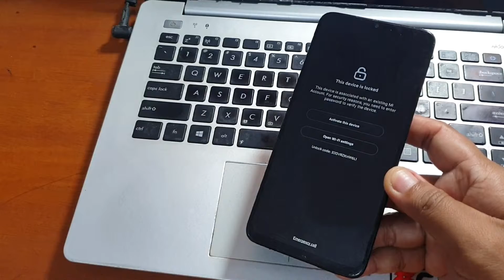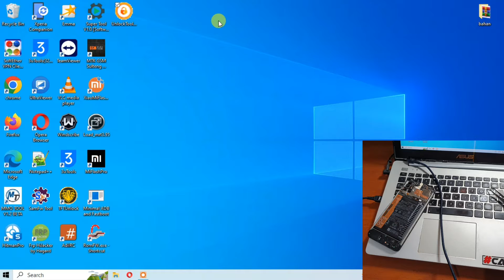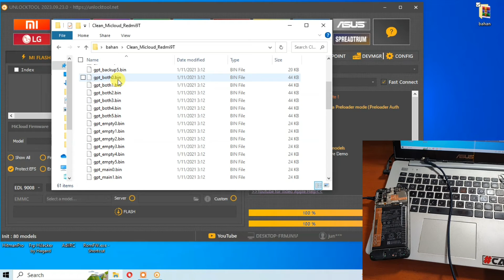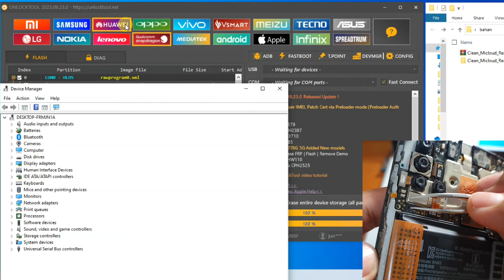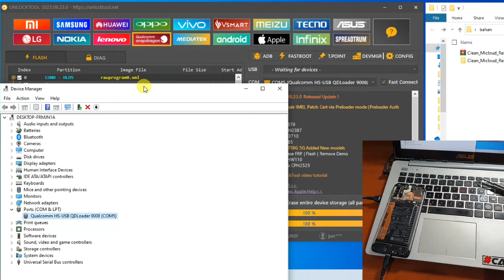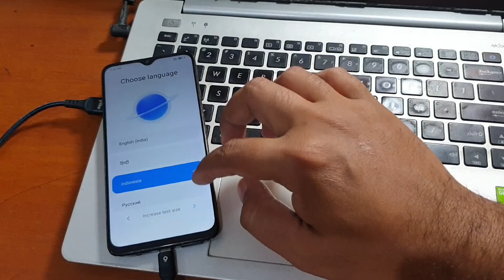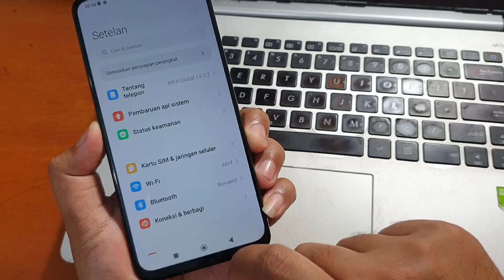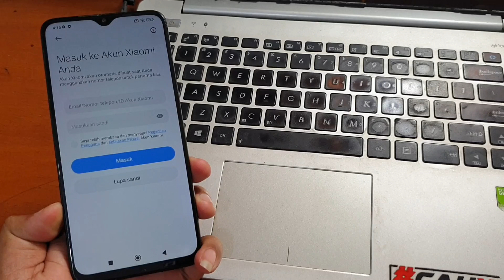Cara Unlock Micloud Redmi 9T Clean Akun Mi bisa digunakan lagi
Cara Unlock Micloud Redmi 9T Clean Akun Mi bisa digunakan lagi dengan unlocktool. Untuk download file unlock nya bisa gunakan tautan dibawah ini.